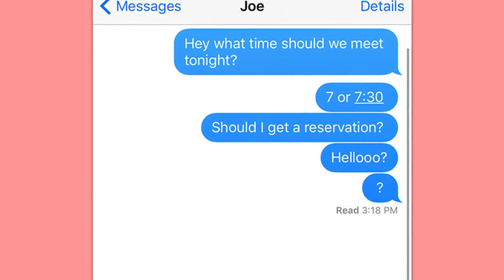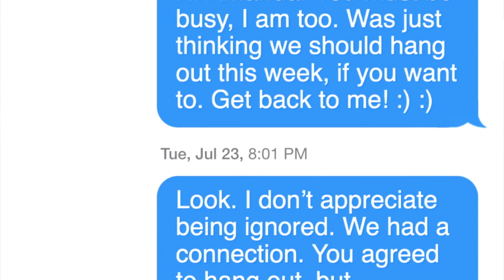Getting Left on Read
The last one for some reason wouldn't display the thumbnail. So here it is again...

Everyone gets left on read, but the guys who succeed with women don't let it affect them emotionally and the guys who don't succeed let it get to them. In this video I talk about some quick tips to get them to respond more but more the mindset to have when getting left on read. Hint: it doesn't mean its a rejection.

  / a.single.guy